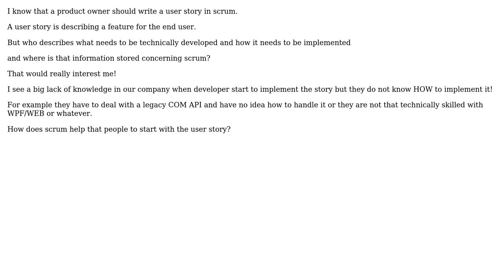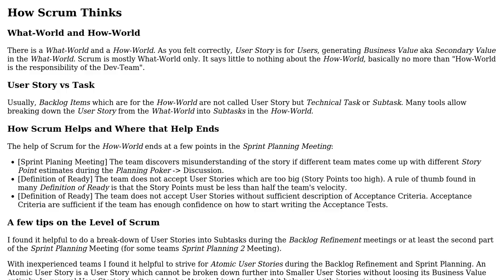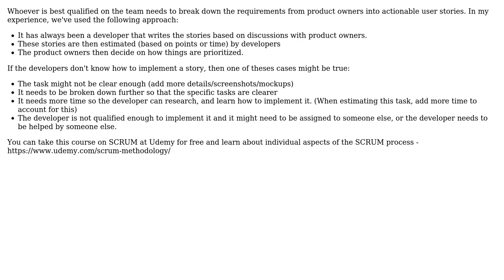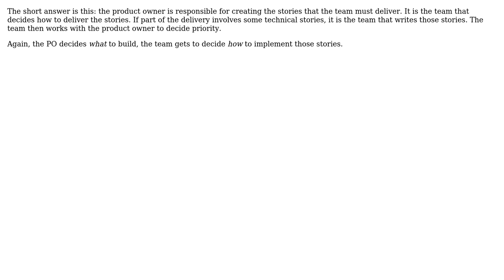Software Engineering: Who writes the technical 'user stories' in scrum (5 Solutions!!)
Software Engineering: Who writes the technical 'user stories' in scrum

With thanks & praise to God, and with thanks to the many people who have made this project possible! | Content (except music & images) licensed under CC BY-SA | Music | Images & others | With thanks to user stringo0 user Mobeen Siddiqui user Lisa user IdeaHat user Christian Hujer user Bryan Oakley and the Stack Exchange Network Trademarks are property of their respective owners. You are responsible for your own actions.